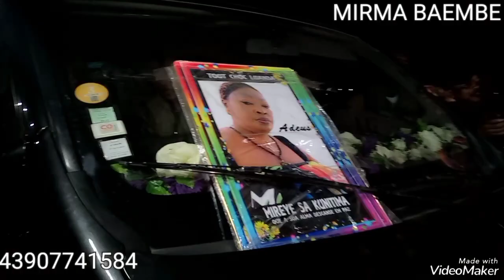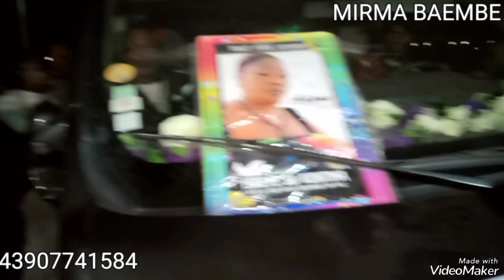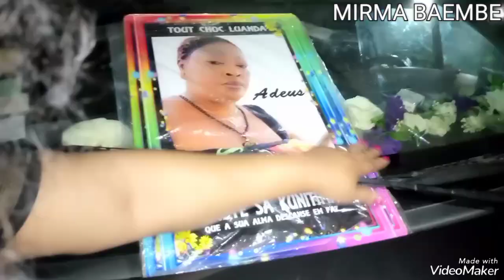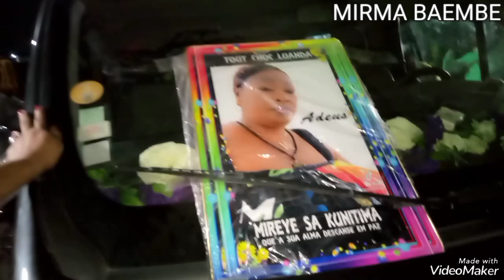🛑😭EN DIRECT ARRIVER DU CORPS YA MIRAYESA BA ARTISTES COMÉDIENS INCONSOLABLES😭😭